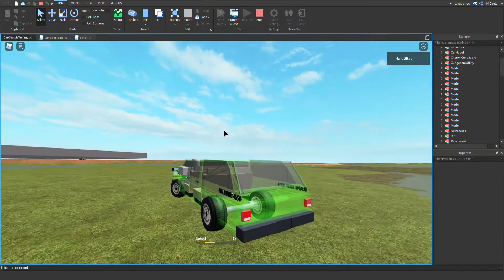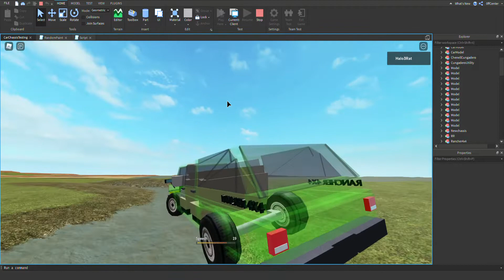Realistic-ish constraint suspension-Test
Yes, I know the springs need to be tuned and the torque need to be increased, but I finally got it to work so I decided to just record and upload it